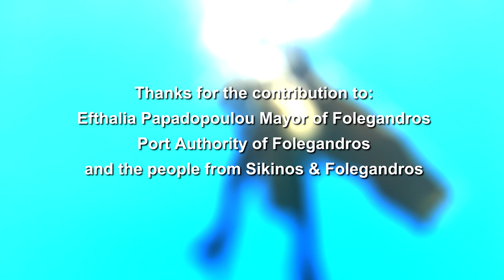Sikinos, Folegandros, Cleanup day. | Pollution Prevention 2019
Memorable comprehension of the quiet Islands Sikinos and Folegandros in Greece we visited with the group of the Sea Change Greek Islands program and practiced observations the underwater environment in the port area.
     Cleanup days 28/05 - 02/06/2019 Sikinos, Folegandros Islands, Greece. An association of the "Sea Change Greek Islands" program by AC Laskaridis Charitable Foundation

Program manager: Irene Gioulakou
Educational advisor: Nikos
Photography: Dora Kavelari
Volunteers: Giannis Giovos, from iSea
                   Dimitris Kambanos, from Dive In Action

Thanks for the contribution
Efthalia Papadopoulou Mayor of Folegandros
Port Authority of Folegandros
and the people from Sikinos & Folegandros